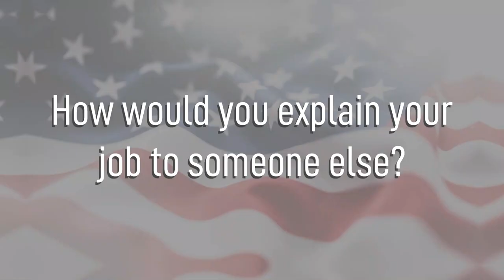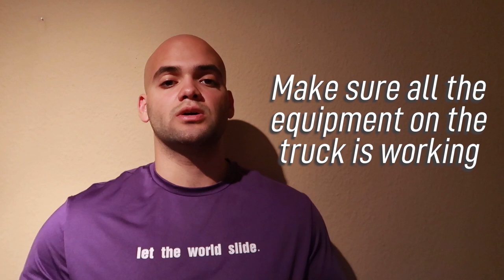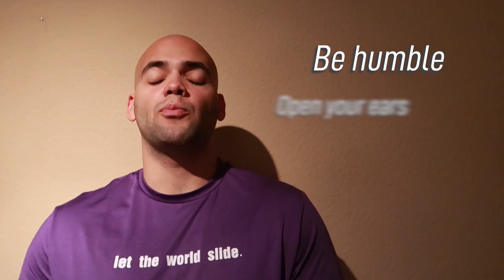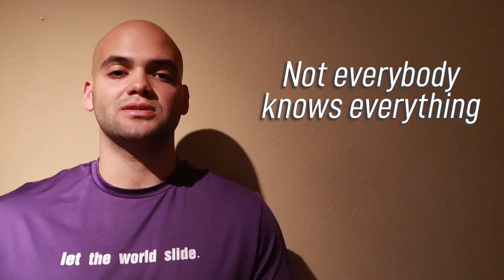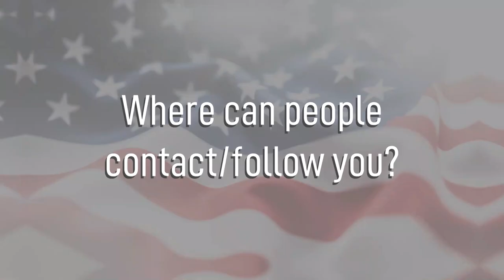Fire Protection - 3E7X1 - Air Force Jobs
Fire Protection - 3E7X1 - Air Force Jobs. US Airman Isaiah Narvaez explains the basics of what it's like to be a firefighter in the Air Force and what the first year of your enlistment will look like.